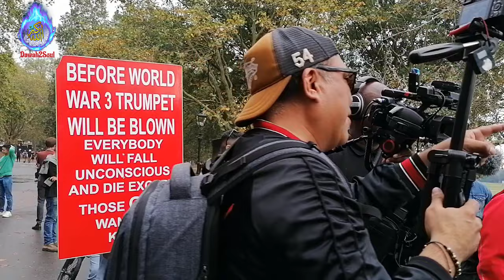Childish Shouting Bob Destroyed beautiful Dawah To Christian Lady! Sheikh Mohammed | SPEAKERS CORNER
Christian Bob stopped Muslim from giving dawah to Christian lady who was very close to Islam